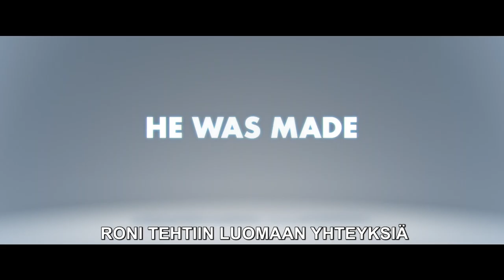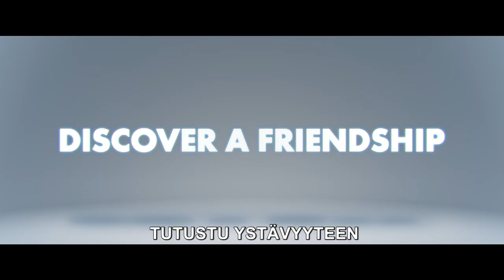Roni on rikki | Virallinen traileri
Oletko valmis tapaamaan uuden parhaan ystäväsi? Roni on rikki elokuvateattereissa 22. lokakuuta.